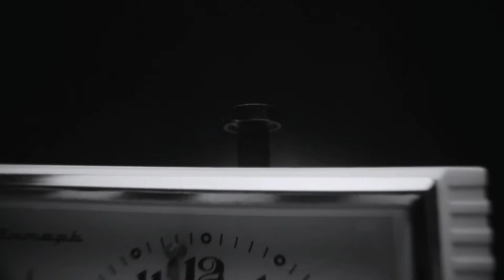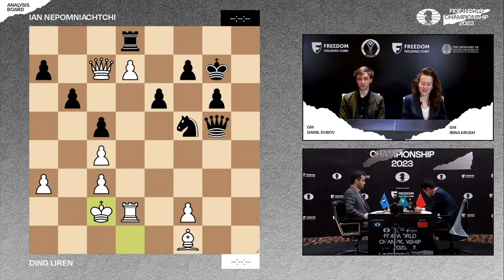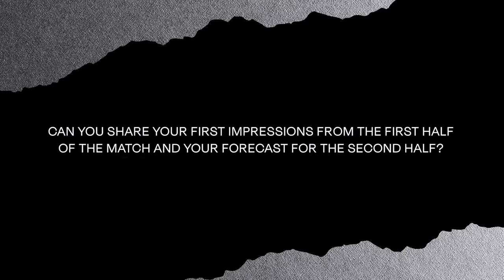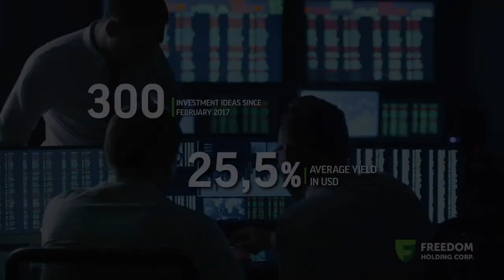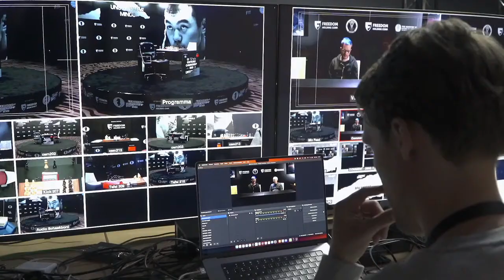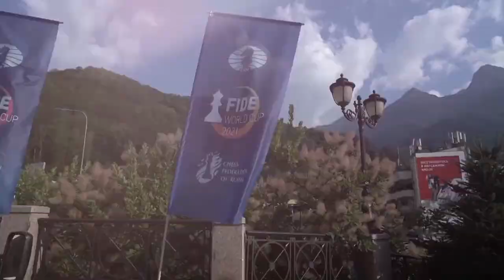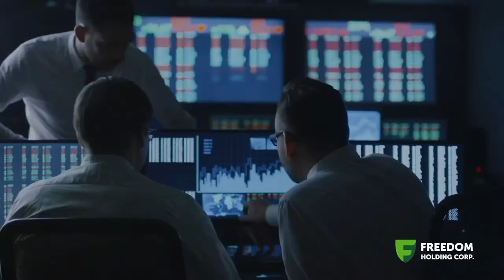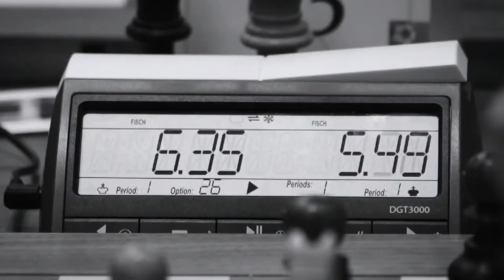FIDE World Championship Match - Game 9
Commentators: GM Daniil Dubov and GM Irina Krush

The historical pinnacle of the FIDE World Championship Cycle, the World Championship Match decides who is going to reign the chess world for the next two years. The champion is determined in 14 games and a tiebreak in case of a tie. Who will be the next World Chess Champion — Ian Nepomniachtchi or Ding Liren? Join us from Astana, Kazakhstan.